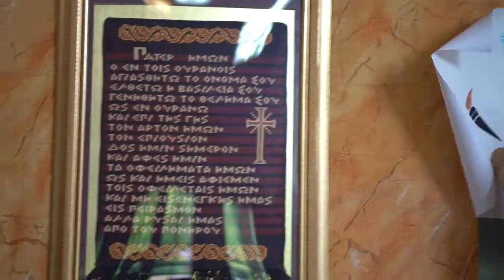ECYD 2021 Summer Camp 2 0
ECyD Summer Camp 2021: Back Through Time